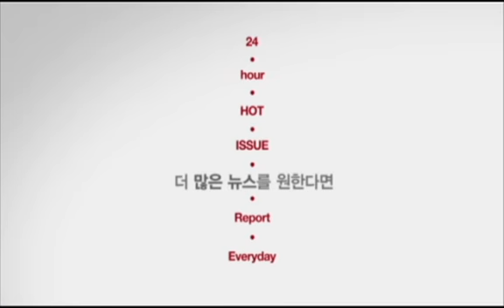[enews24.net] 아이유 개념패션